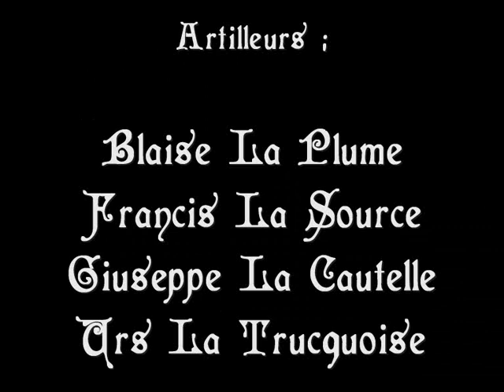Prise de position et tir avec la Donzelle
Ou comment manier La Donzelle en la bourrant bien sec...